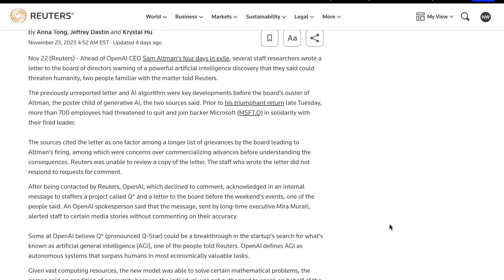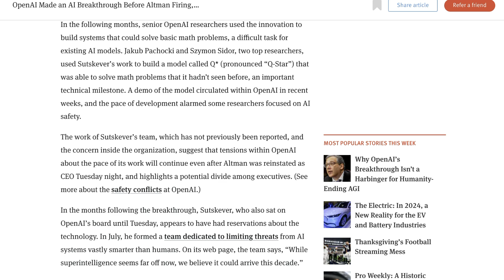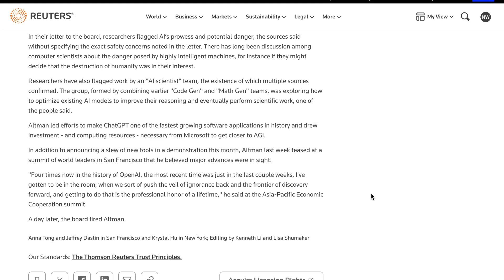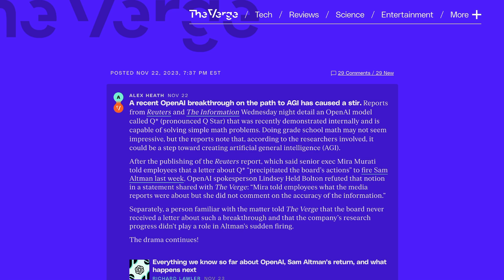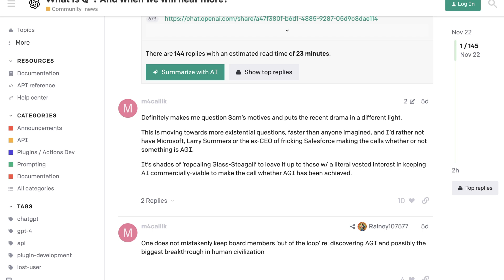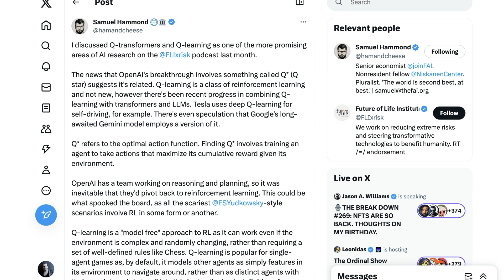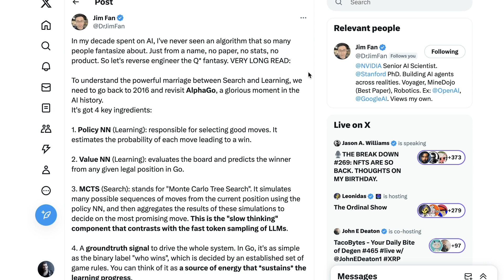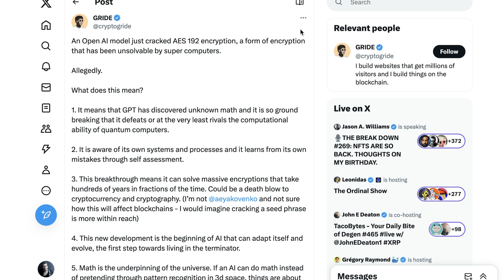Was an AI Breakthrough Called Q* Why OpenAI Fired Sam Altman?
Ever since last week's dramatic events at OpenAI, people have been desperate to understand why the board fired Sam. Later it broke that a new model called Q* had spooked some internally.